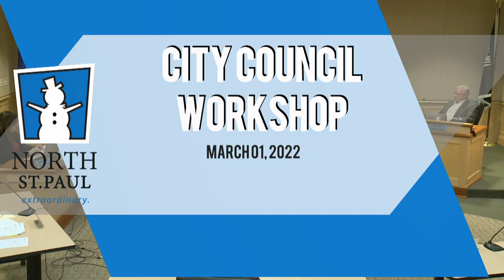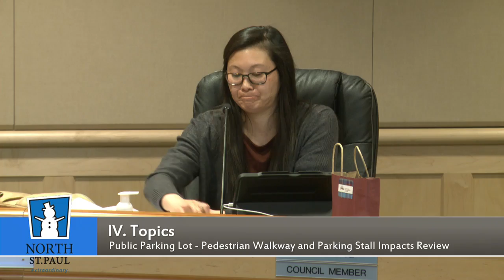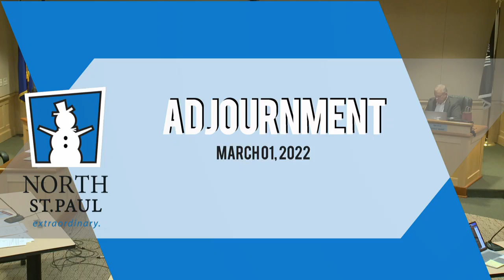North St. Paul City Council Workshop 3-1-22